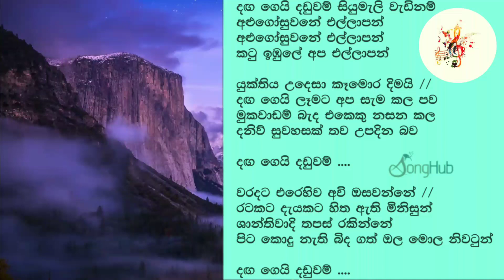විජය කුමාරතුංගයන්ගේ දගගෙයි දඩුවම්..(Vijaya kumarathunga Daga gei daduvam)🇱🇰Lanka Songs🇱🇰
ගායනය=විජය කුමාරතුංග